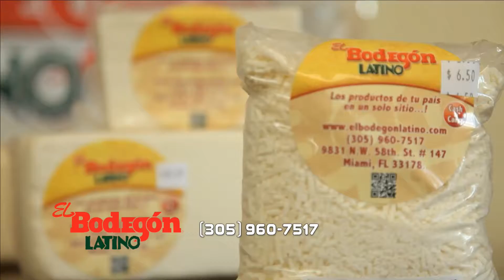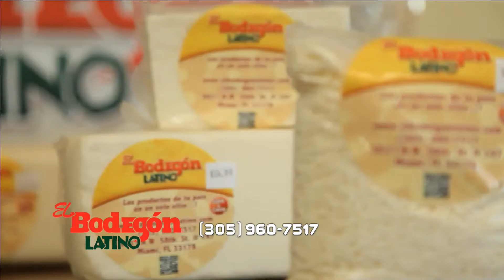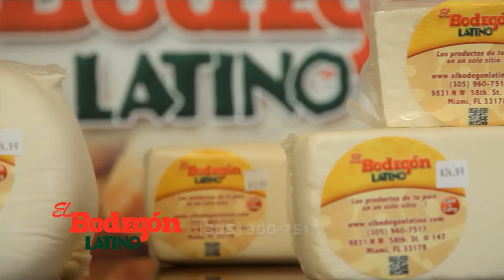Entrevista a Eduardo Marin @ejmarin - Alo Buenas Noches 24-02-2016 Seg. 03